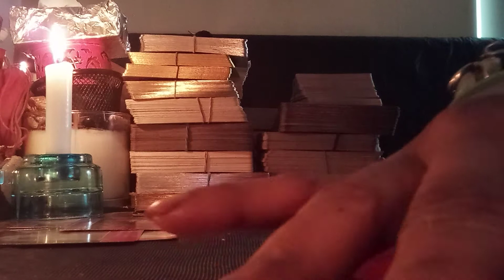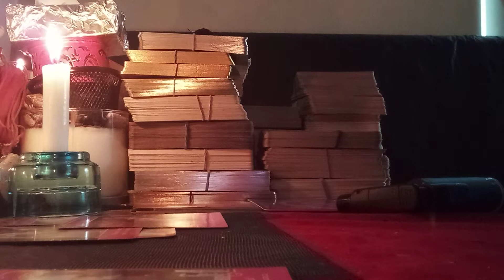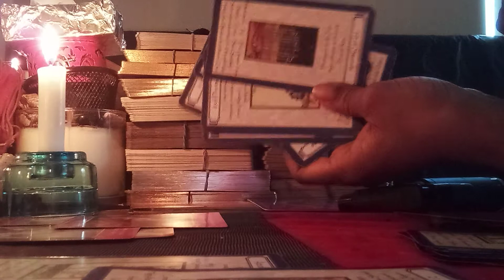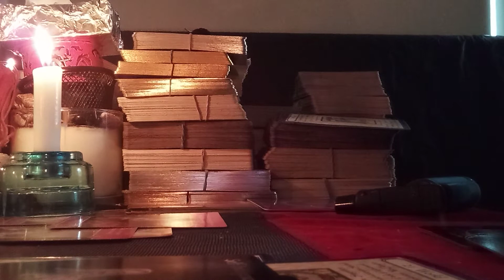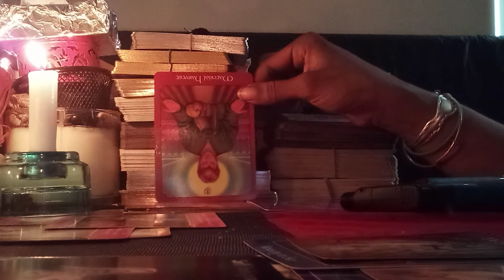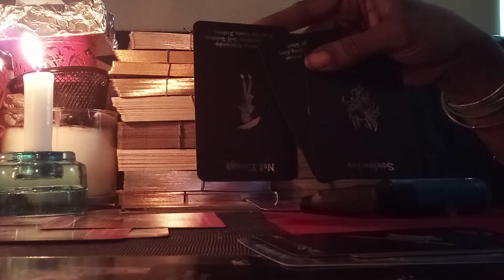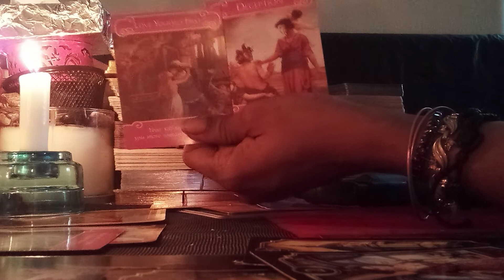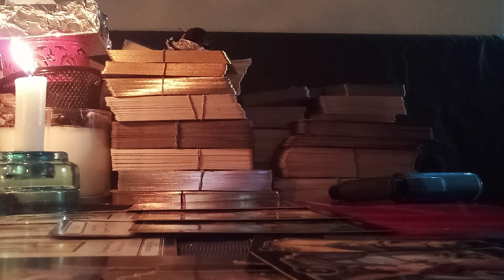Libra👉🏽April Secrets👀💌 btwn Gemini &Taurus (LOOK FOR THE CONTINUATION)